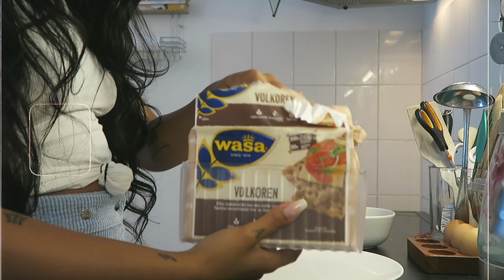DAY IN MY LIFE #5 | camera issues & ariana grande concert.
Hi loves! ♡

In this day in my life vlog I deal with some camera issues and go to an Ariana Grande concert!

☆ Music used in this video:

Intro & outro: Kilimanjaro (Instrumental Version) - Luftmensch
Background: The Darker the Sky - April Moon

- What camera & lighting do you use?
I use the Canon T3i + 18-55 lens and natural lighting or a ring light. For my vlogs I use the Canon G7X.